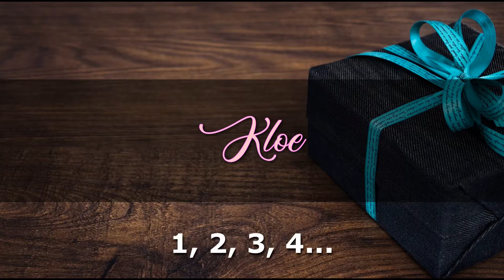KLOE Angelclasico HAPPY BIRTHDAY